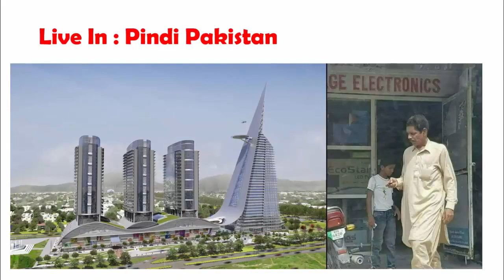Uncle Majboor life style house wealth